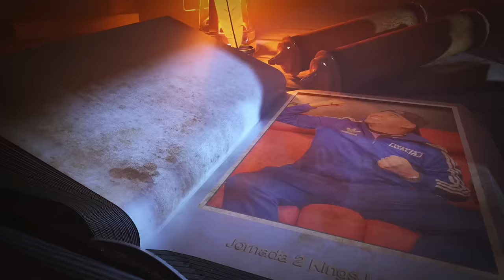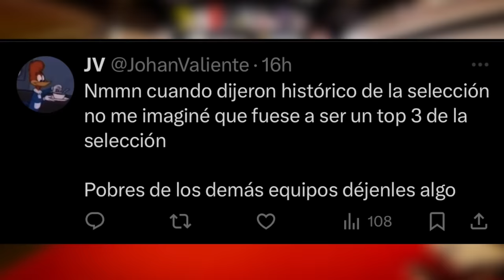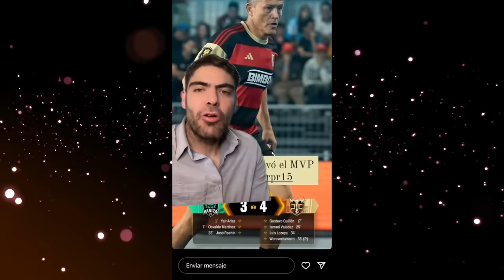Cristiano Don Aldo y Luis Hernández regresaron a las canchas. Así los convencí